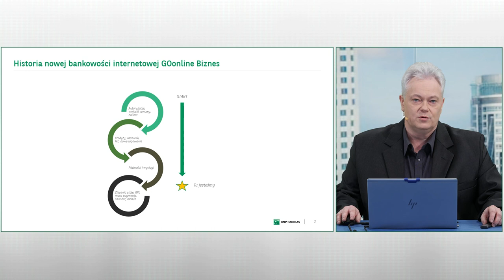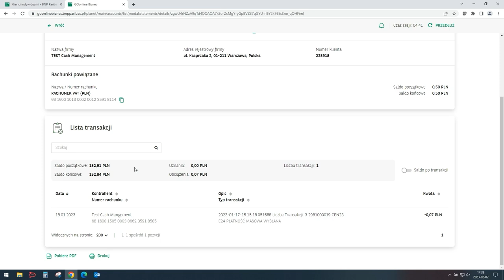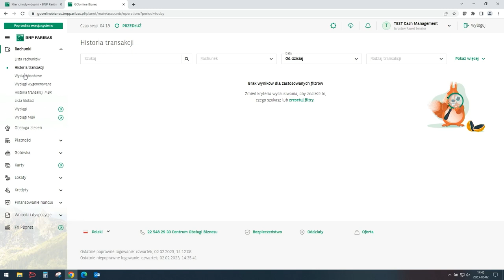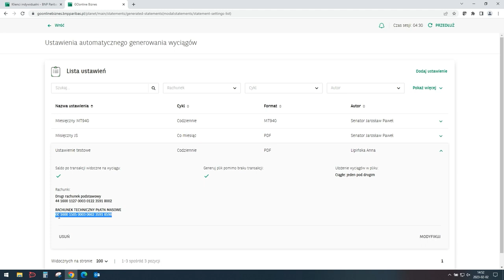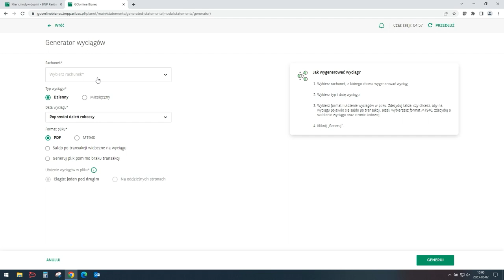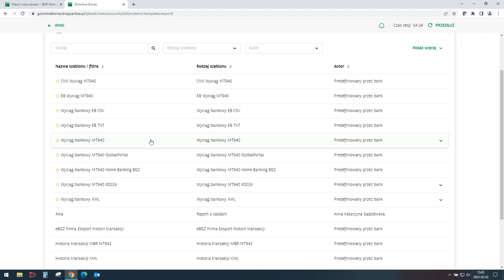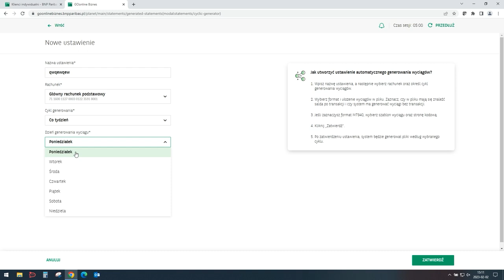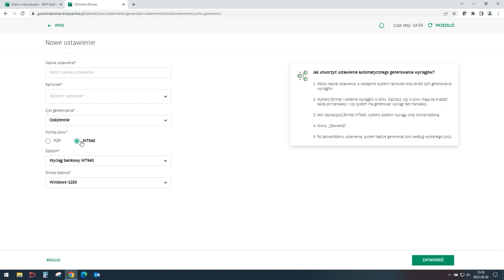Wyciągi w GOonline Biznes: nowa odsłona – webinarium dla Klientów (2 luty 2023 r.)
27 stycznia 2023 r. udostępniliśmy w naszej bankowości internetowej GOonline Biznes kolejną funkcjonalność, tym razem dotyczącą wyciągów. 2 lutego zorganizowaliśmy webinarium dla naszych Klientów.

Prowadzący - Jarosław Senator, Product Owner z Banku BNP Paribas opowiedział, jak generować wyciągi i poruszać się po nowym menu. Zachęcamy do obejrzenia materiału!